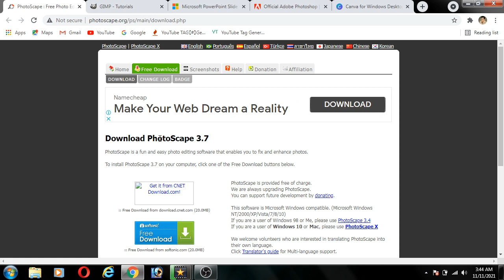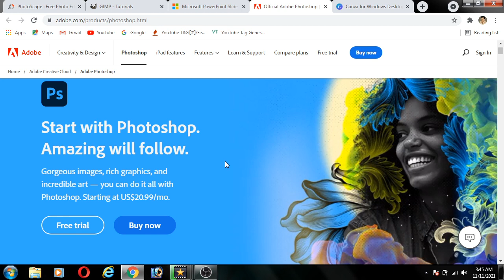top 5 best thumbnail maker software for pc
best thumbnail maker software for pc
thumbnail maker software